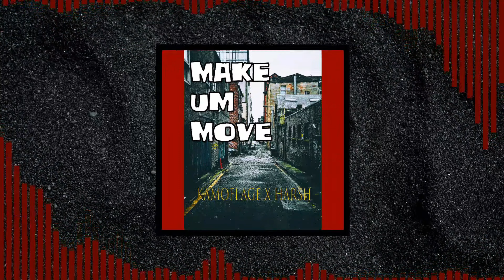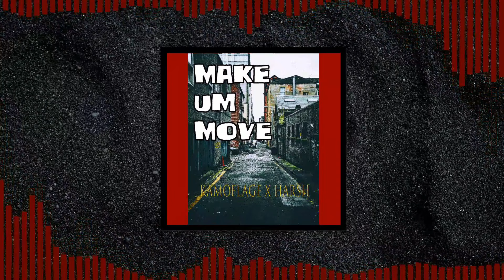MakeUmMove Remake (ft. Kamoflage) || Official Music Visualizer || Produced by HarshVardhan Vyas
Hello Viewers!

I am back and this time it is a musical collab with "Kamoflage"
MakeUmMove was originally released in his album Full Spectrum.Here is the link if you want to give it a listen
Produced, Mixed and Mastered by -  Harsh Vardhan Vyas
Vocals - Kamoflage, Ace Kannon, Joanna Perricone, Yung D, T-Mak

**NOTE - This music contains "EXPLICIT" content.**